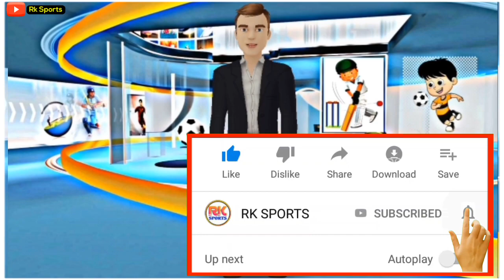Sandesh Jhingan Latest Update News 🔥 কোন দলে সই করছেন সন্দেশ ঝিঙ্গান ?? নতুন আপডেট নিউজ 🔥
CHECK PLEASE 👇 AND FOLLOW ON!🙏

⭕️ Note :- Full create on owner
                  All images, music show in the belongs